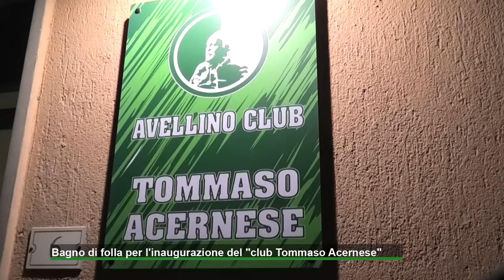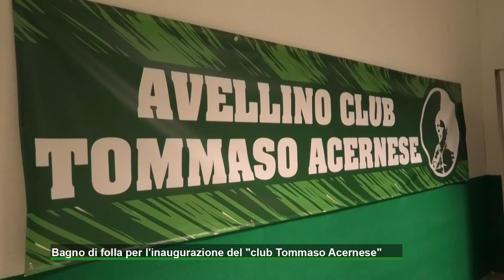Bagno di folla per l'inaugurazione del "club Tommaso Acernese"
A Pietradefusi il ricordo di un tifoso innamorato follemente dell'Avellino. In tanti hanno voluto omaggiare la sua memoria, presente anche una delegazione biancoverde